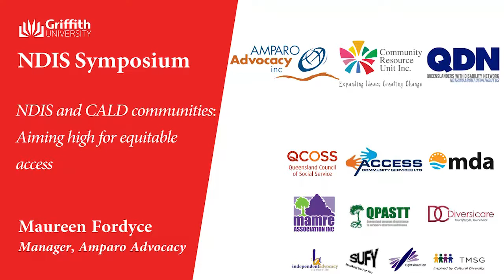10 Maureen Fordyce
CRU exists to create and promote positive change so that people with disabilities can belong to and participate in community life.

CRU engages with people on questions of values and vision; it provides inspiration and analysis and assists people to shape and deliver helpful, relevant and responsive human services and support arrangements.

The members of CRU include people with disabilities, families and workers from the disability sector. We want to create a space where everyone is welcome so we can start conversations and combine our efforts in pursuit of better lives for people with disability.

To find out more about the work of CRU please visit:  cru.org.au

Or visit our resource website, Bringing the Good Life to Life:  thegoodlife.cru.org.au